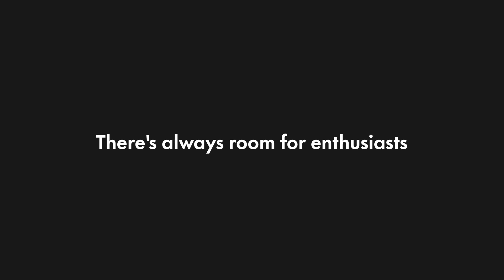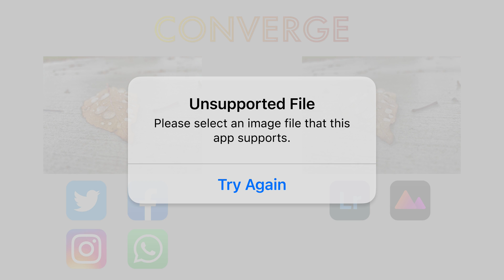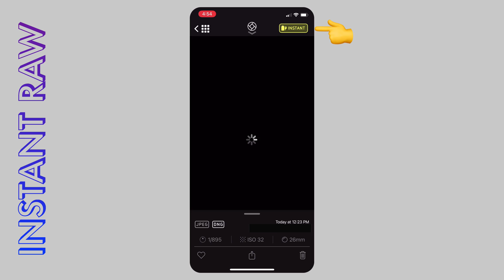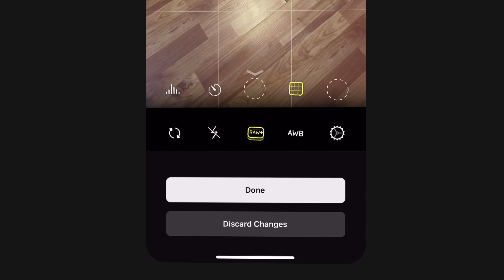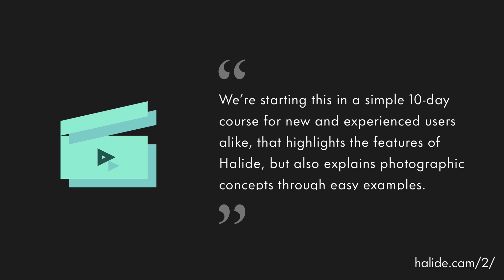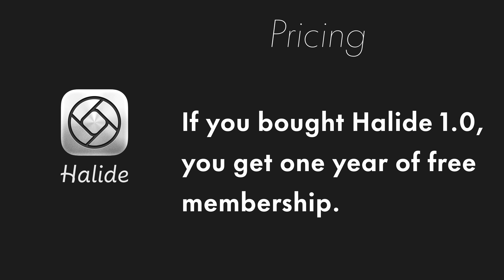Would you pay $30 for a camera app? Halide Mark 2 makes a strong argument